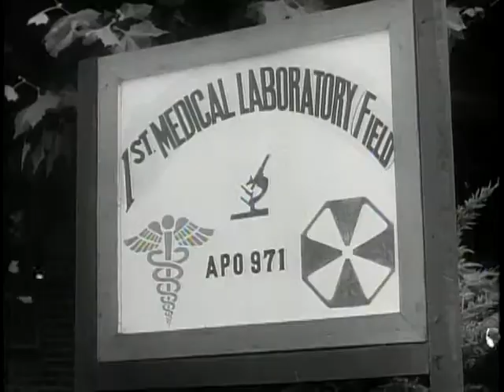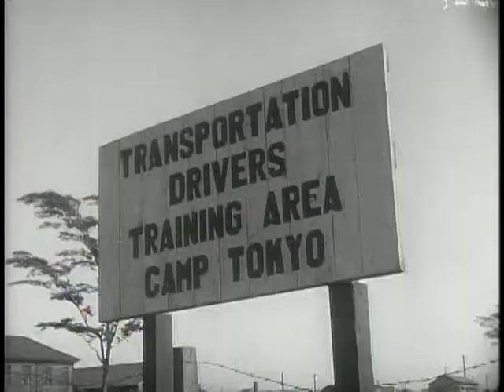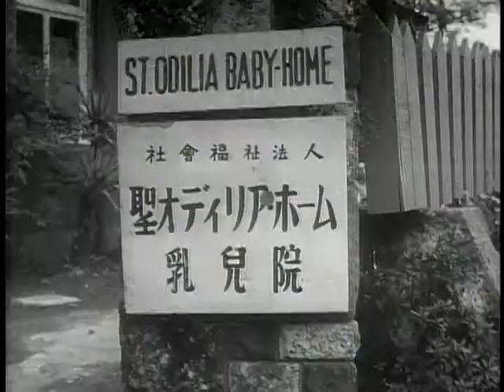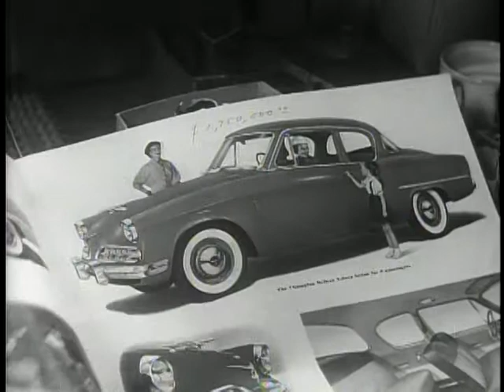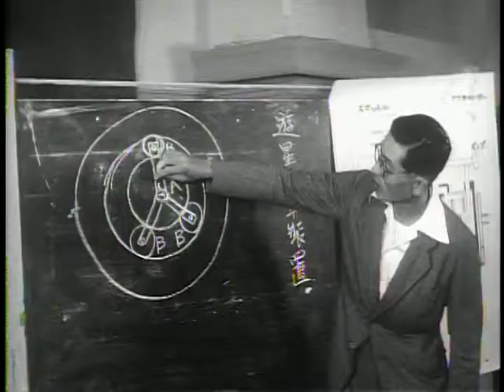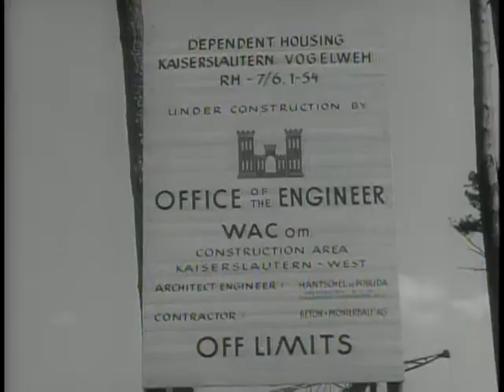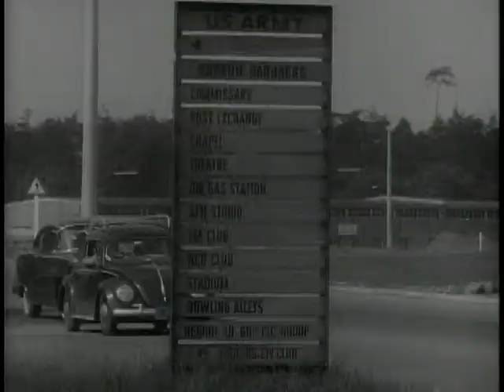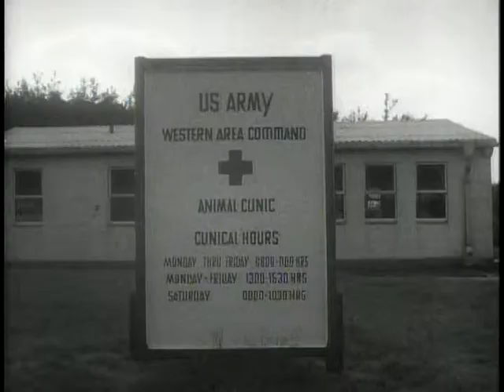Big Picture: Foreign Nationals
Big Picture: Foreign Nationals - National Archives and Records Administration   - ARC Identifier 2569584 / Local Identifier 111-TV-314 - DVD copied by Master Scanner Thomas Gideon. Department of Defense. Department of the Army. Office of the Deputy Chief of Staff for Operations. U.S. Army Audiovisual Center. (ca. 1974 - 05/15/1984). This weeks chapter of THE BIG PICTURE will show these "Foreign Nationals" as they work for the Army in Europe and the Far East.